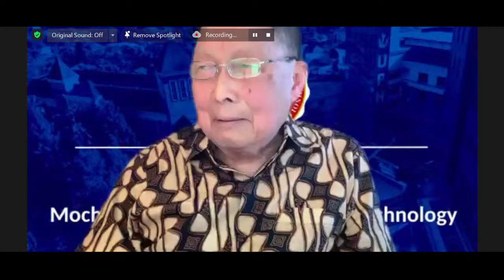Indonesia in the New World: Globalisation, Nationalism and Soverignty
Memperingati HUT RI ke-76 dengan diskusi 1 "Indonesia in the New World: Globalisation, Nationalism and Soverignty"